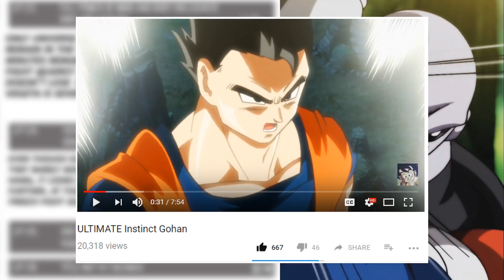UNBELIEVABLE! Dragon Ball Super Episode 123-125 EXCLUSIVE LEAKS! MAJOR SPOILERS!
Spoilers for Dragon Ball Super episode 123, 124 and 125, with a special comment about 126. Enjoy!

Hello, I talk Dragon Ball Super and only post the most accurate information I can find.

↓↓CHANNEL SCHEDULE↓↓
Mon- Thur: Spoiler & Theory Vids
Friday: Pregame Vid  - 9pm est
Saturday: episode review - 12am est
Sunday: Preview review - 8pm est
*THESE TIMES MAY OCCASIONALLY VARY